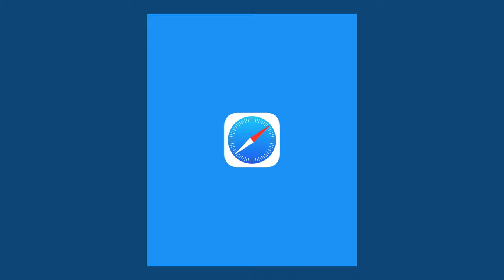Safari Animation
Apple Safari Animation